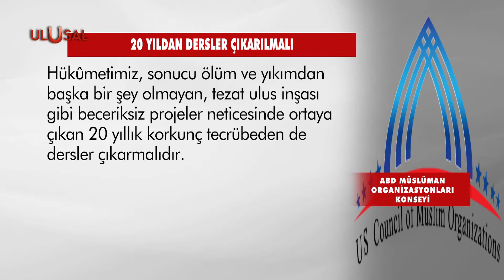ABD'li Müslümanlardan Amerikan yönetimine işgal tepkisi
ABD'nin Afganistan'daki yenilgisinin ardından diğer Müslüman ülkelerdeki Amerikan işgalleri de gündeme geldi. ABD'de bulunan Müslüman Organizasyonları Konseyi Afganistan'dan çekilmenin yetmediğini, Orta Doğu ve diğer bölgelerde katliamlara yol açan ABD işgallerinin de son bulmasını istedi.